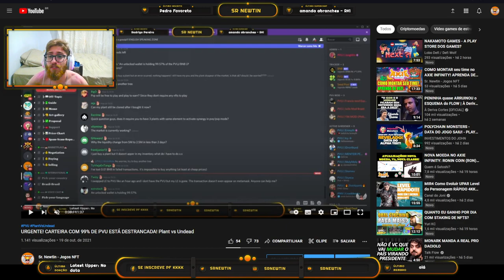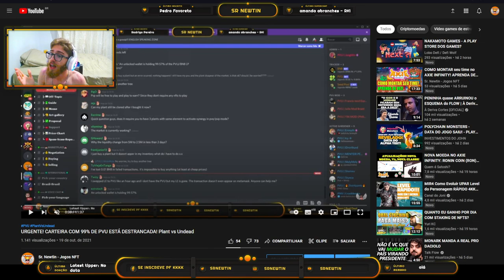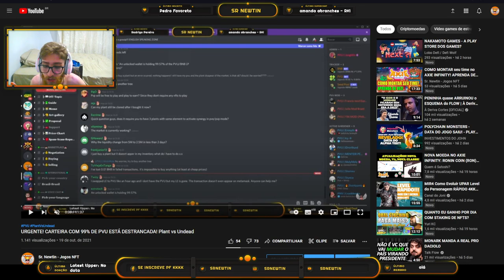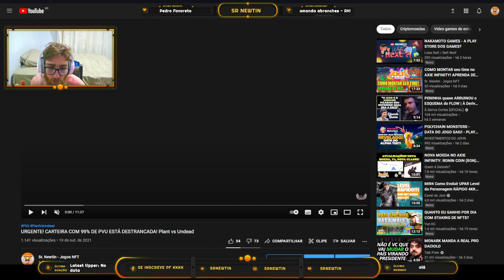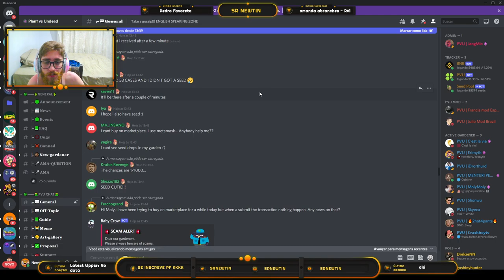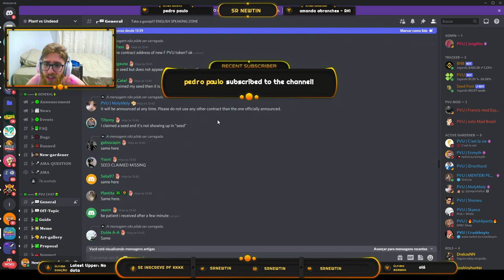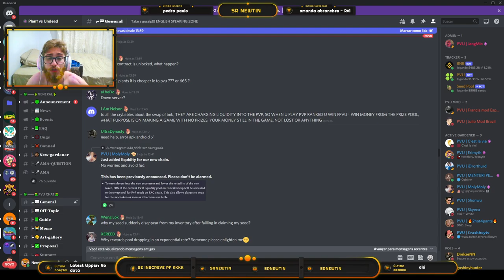EU SÓ ALERTEI! VOCÊ FAZ O QUE QUISER DO SEU DINHEIRO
Um vídeo explicando sobre o vídeo em que eu falo sobre a carteira do Plant vs Undead com 99% dos tokens destrancada, é um alerta e a decisão final ainda é sua.

*Caso queira doar algum token para o canal, segue carteira da BSC:
0xc34768e7E46b2bd0F0c9677E0d9Ef9d2BfAB8C45